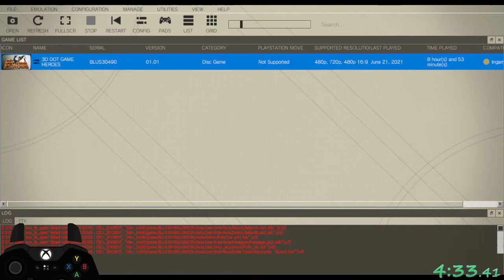ScottTheWoz% speedrun of 3D Dot Game Heroes in 36:16 (WR)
you ever gaming?